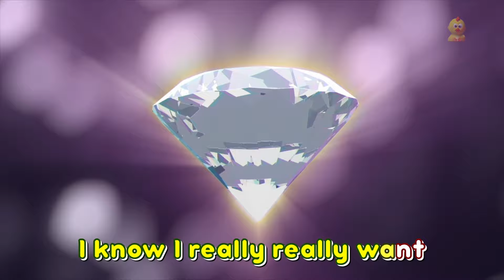Let's Ride A Bicycle, Nursery Rhymes and Songs for Kids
Farmees Sing Along is home to various popular karaoke nursery rhymes that educate & entertain toddlers through music & story-telling. They will learn to read with our wonderful collection of animated videos including Baby Shark & many more!